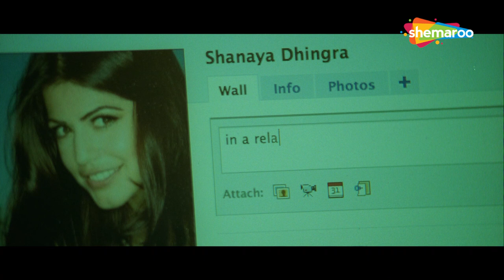CLIMAX | Radio: Love on Air (2009) (HD) | Himesh Reshammiya, Sonal Sehgal, Shenaz Treasurywala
A radio jockey struggles to choose between his former wife who still loves him and a woman who helps him improve the ratings of his radio show.

Movie Name - Radio: Love on Air
Star Cast - Himesh Reshammiya, Sonal Sehgal, Paresh Rawal, Shenaz Treasurywala
Director -Ishaan Trivedi